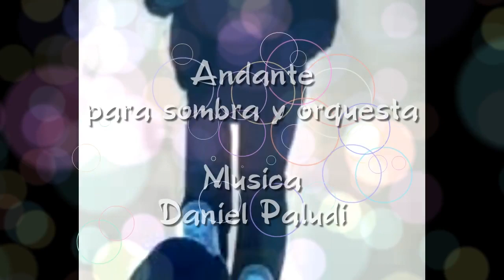ANDANTE PARA SOMBRA Y ORQUESTA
Musica - imágenes
Daniel Paludi
2019